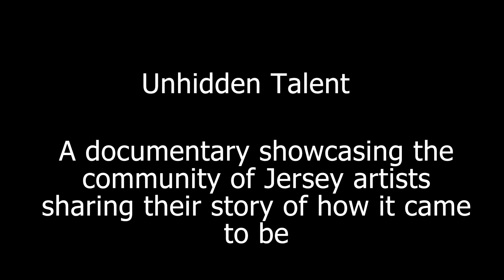Unhidden Talent: Uncovering the Jersey Scene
This was a documentary originally meant for my video class at NJCU but professor was hella ode about it but anyways, here it is